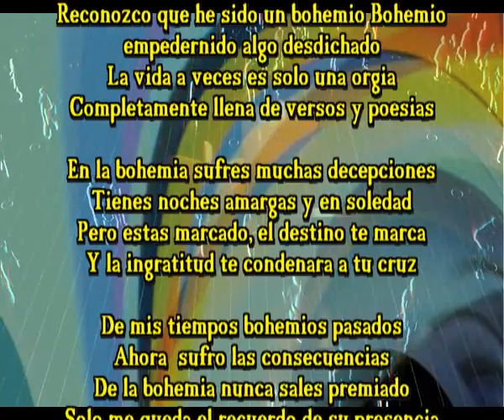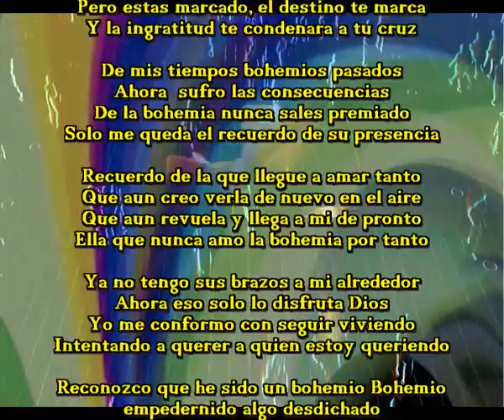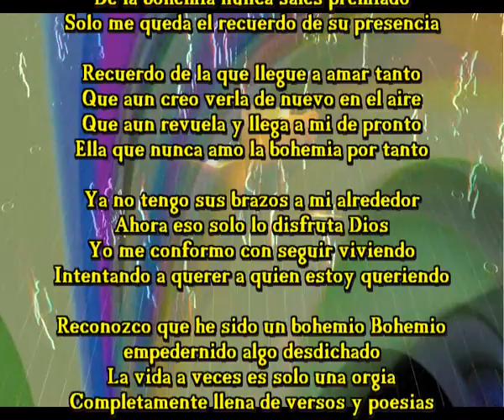Bohemio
Reconozco que he sido un bohemio
Bohemio empedernido algo desdichado
La vida a veces es solo una orgia
Completamente llena de versos y poesias

En la bohemia sufres muchas decepciones
Tienes noches amargas y en soledad
Pero estas marcado, el destino te marca
Y la ingratitud te condenara a tu cruz

De mis tiempos bohemios pasados
Ahora  sufro las consecuencias
De la bohemia nunca sales premiado
Solo me queda el recuerdo de su presencia

Recuerdo de la que llegue a amar tanto
Que aun creo verla de nuevo en el aire
Que aun revuela y llega a mi de pronto
Ella que nunca amo la bohemia por tanto

Ya no tengo sus brazos a mi alrededor
Ahora eso solo lo disfruta Dios
Yo me conformo con seguir viviendo
Intentando a querer a quien estoy queriendo